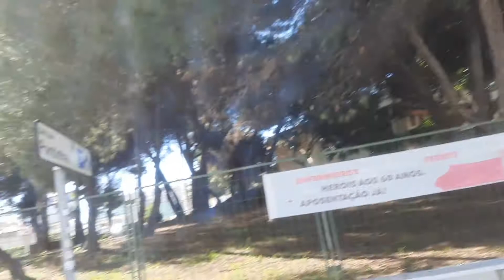vlogs մեր շենքի Տանիքում/հիասքանչ առավոտ/զբոսանք իմ կեսի հետmarianna katareva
marianna katareva